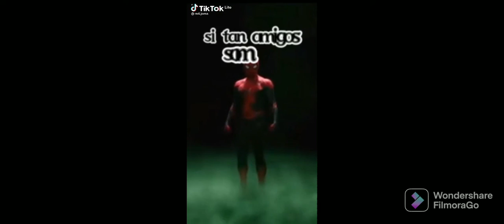jugando geometri dash soy noob 🗨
que mega pro